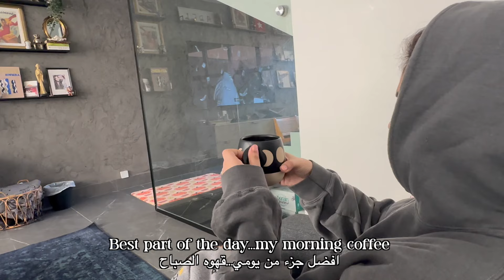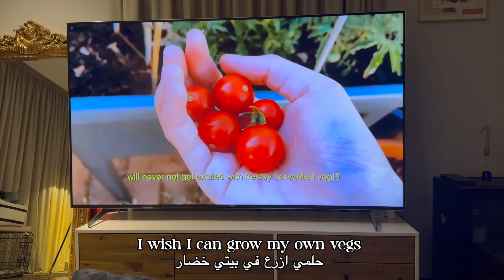الفلوق اليومي رقم ٦: انتاجية | Daily Vlog #6: PRODUCTIVE day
Welcome to my daily vlog, where I invite you to join me on a journey through the simple joys of everyday life. In this episode, I take you along as I navigate the beautiful balance between work, cooking, and spending quality time with my adorable four-legged companion.

Follow me from morning to evening as I tackle the tasks and responsibilities that make up a typical day.

But it's not all about work and food! Throughout the vlog, my adorable dog, BO, steals the spotlight with his playful antics and unwavering loyalty.

استمتعوا!

Follow me on iinstagram and tiktok, my handle is below